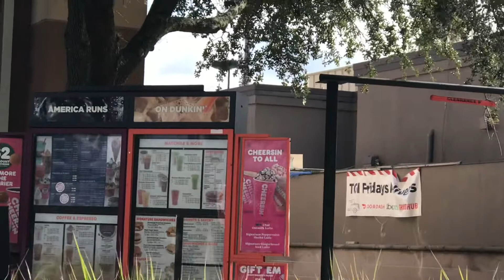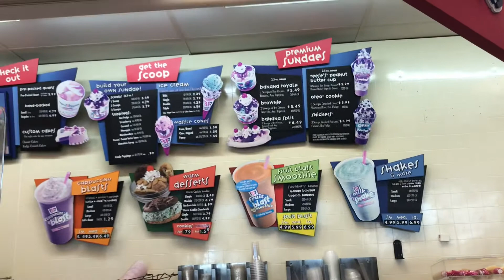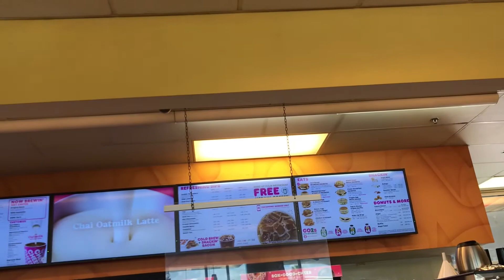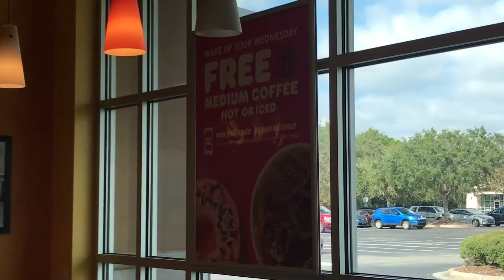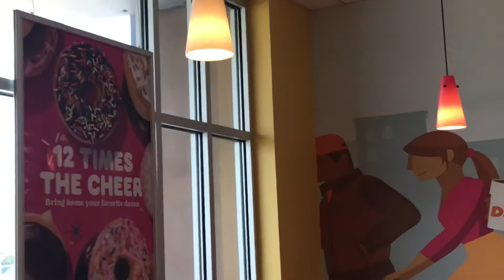DUNKIN’DONUTS STORE| COFFE AND DONUTS PLACE | POPULAR COFFE AND DONUT PLACE NAUSHEEN MAJLISH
A place where they sell donut and coffee .A popular place for all Americans .People love to go this store.